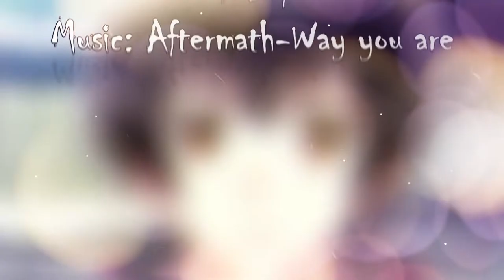||🇯🇵APH Japan🇯🇵|| 🌺Way you are🌺||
Character/Music/Animation don't belongs to me!